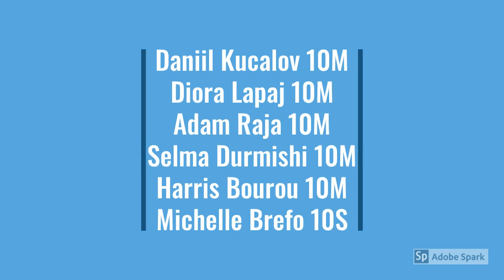Kelmscott's Prefects 2020/2021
"It is with immense pride that we can announce our cohort of Kelmscott Prefects for 2020/21. I know they will work extremely hard in their new role and make an outstanding contribution to our school community. Well done to those selected.” – Mr Taylor Head Of Year 10.